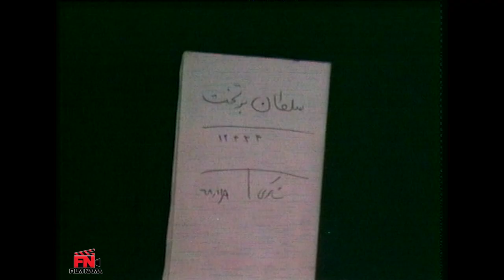تله تئاتر حکایت نامه (سلطان بر تخت) | Tele Theater Hekayat Nameh (Soltan bar Takht)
تله تئاتر حکایت نامه (سلطان بر تخت) - کامل

بازیگران:
حبیب دهقان نسب، رضا خندان، حمید عبدالملکی، حسن دادشار، ارژنگ فرخ، محمد خلیلی، بابک بیات، ابراهیم بصیرت،

کارگردان: قاسم شاکری
نویسنده: سوسن سمیعی

Tele Theater Hekayat Nameh (Soltan bar Takht)

Release: 1989

Cast:
Habib Dehghan Nesab, Reza Khandan, Hamid Abdul Maleki, Hassan Dadshar, Arjang Farrokh, Mohammad Khalili, Babak Bayat, Ebrahim Basirt.

Director: Qasim Shakeri
Author: Sosan Samiei